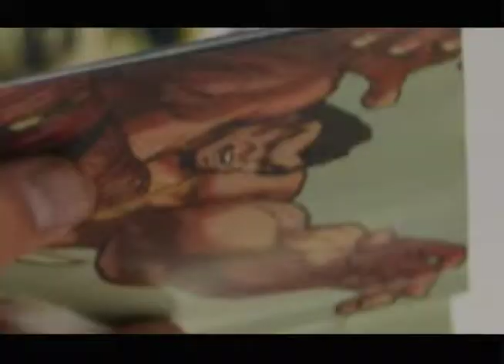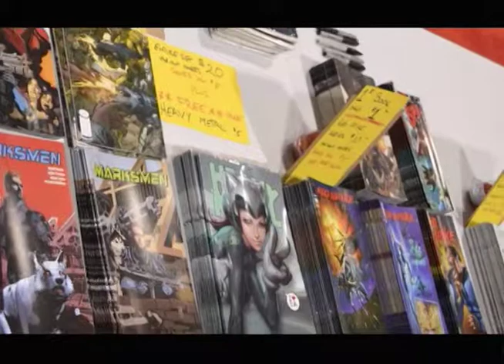Michael Benaroya interview part 2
Benaroya Publishing's founder, Michael Benaroya talks about forming the publishing company, his current titles: Red Spike, Samurai's Blood and Marksmen as well as talking about three upcoming titles: Redeemer, Blood Merchant and Fires of Avalon.